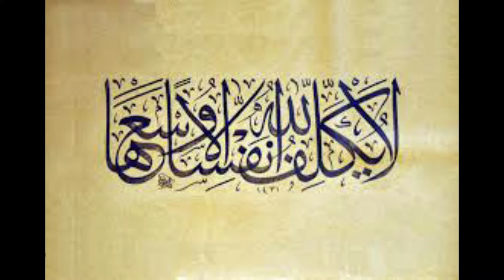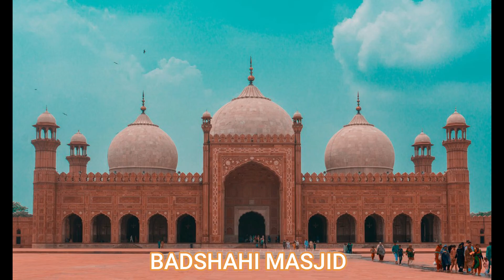BADSHAHI MASJID || Umme Hawa documentries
A little information about masjid

# BadshahiMasjid
# BadshahiMosque